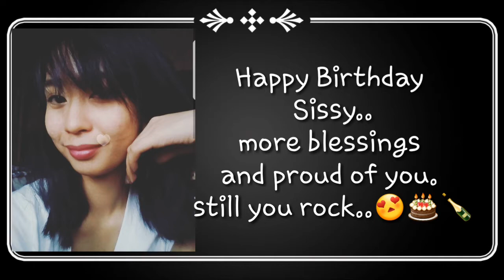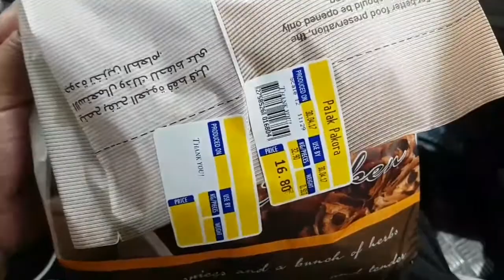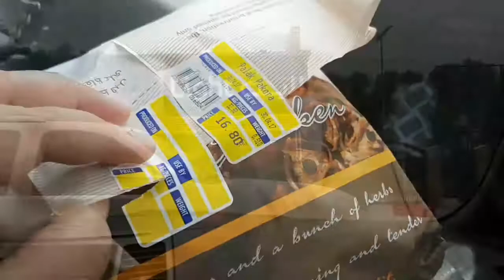We want more Palak Pakora (April 29-30, 2017-Vlogs) Jesse Quetz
Thank yoy for watching.